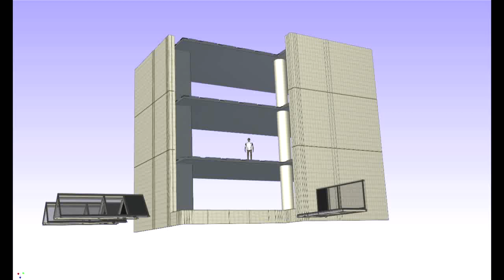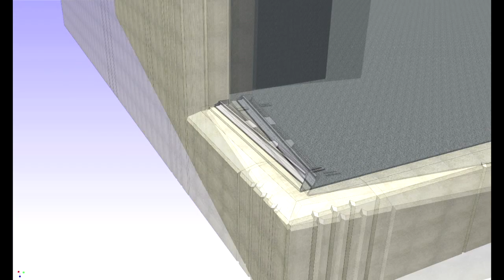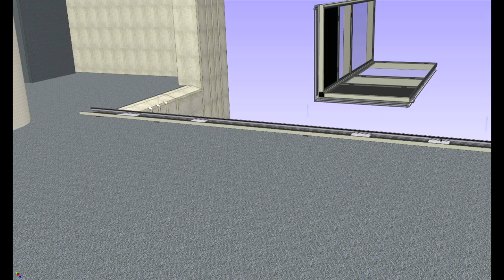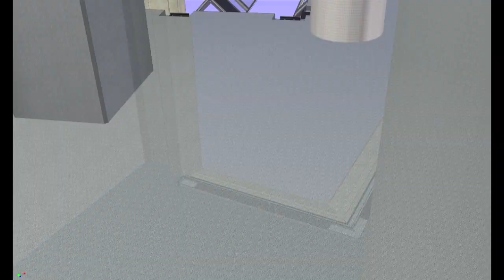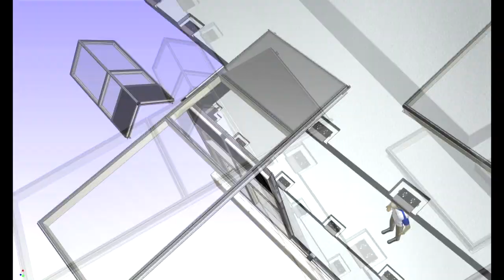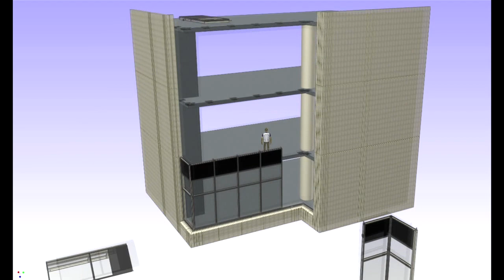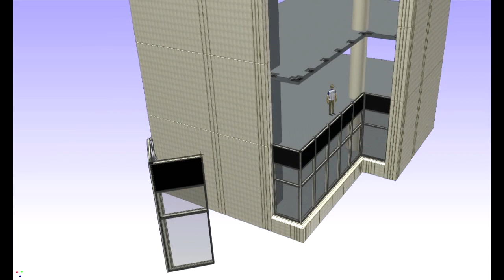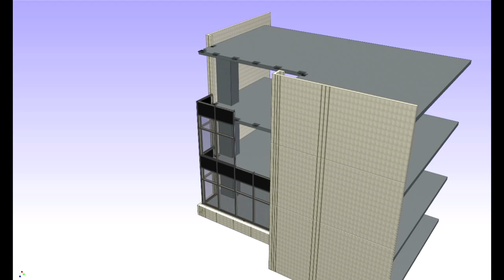Unitized Curtain Wall Installation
This animation was created using Autodesk Inventor software and shows the installation process for the unitized curtain wall I designed at the company where I work. Every component in the model was created from "scratch" including nuts and bolts, and more than 70 new custom extrusion profiles, to make this model. Each individual window unit contains more that 700 parts. The model contains over 6,000 parts. Curtain wall is the glass, aluminum, metal panel, and sometimes, stone facade used on medium and high rise buildings. Unitized curtain wall is a curtain wall that is engineered, manufactured, assembled, and glazed at a factory, and shipped to the project site for field installation. As shown in the video, the curtain wall is installed one panel at a time anchored to the structure. Each panel varies in size, but are typically around 5'-0" wide and 11'-0" to 14'-0" in height.